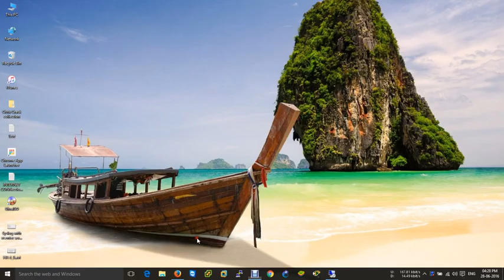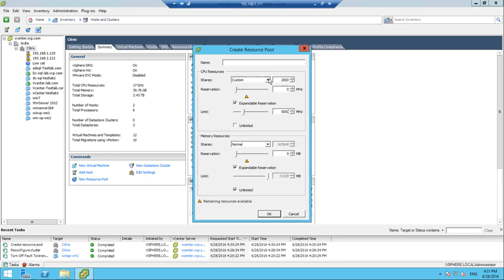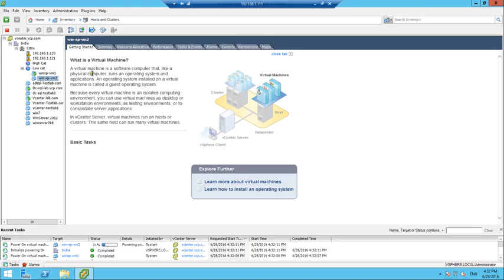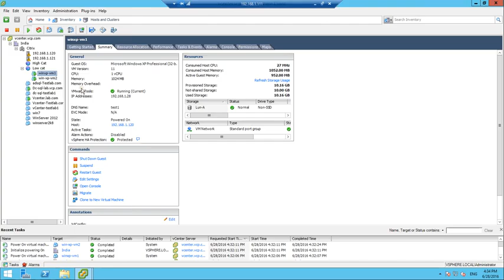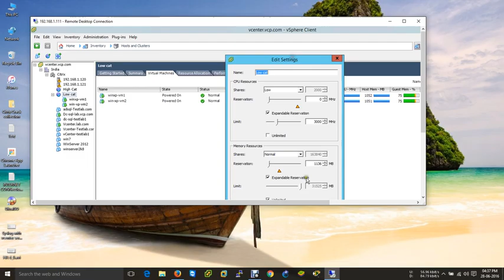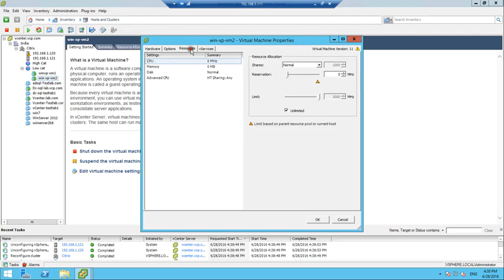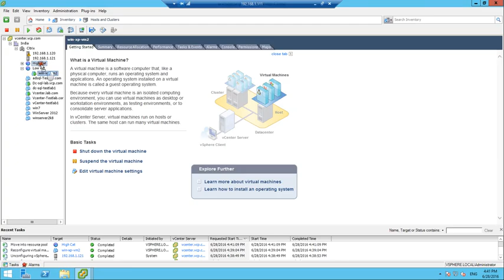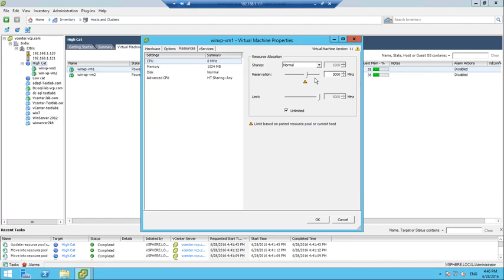Resource pool 6 0